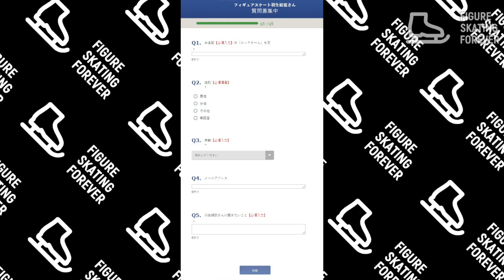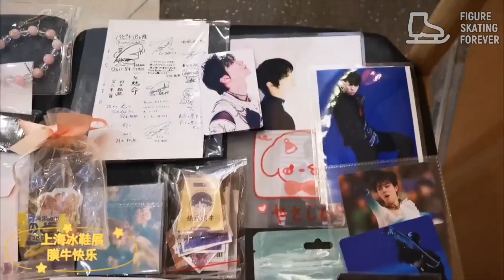ISU wants Yuzuru Hanyu back. Yuzuru has surpassed all ISU championship ratings. SOI 2023 in Yokohama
Today at Stars On Ice Yokohama Day 3 Yuzuru Hanyu skated Haku-sama. Yuzuru Hanyu has grown to such a professional level that he can skate with his eyes closed and with such pleasure.